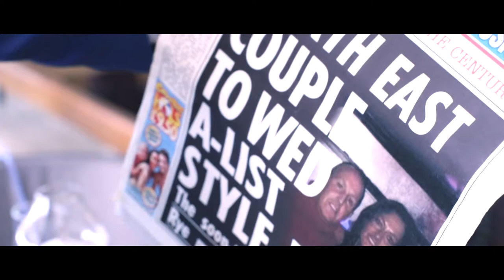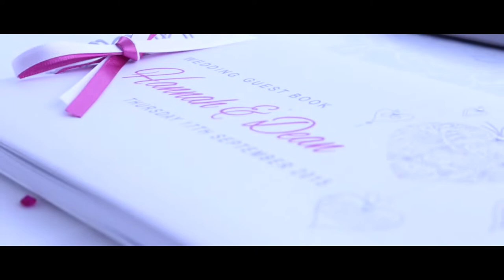Dean & Hannah Wedding Cinematography Highlights